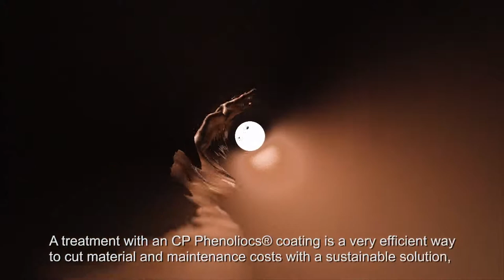CP Phenolics Proces Movie HD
CP Phenolics B.V. is market leader in application of heat cured phenolic coatings. Situated in Holland near Rotterdam we serve our industrial customers with the best protection against cooling water, aggressive alkaline or acidic chemicals.
Tested, Proven and Trusted